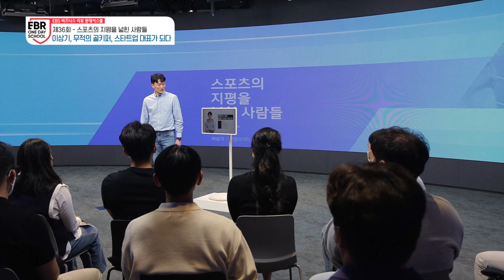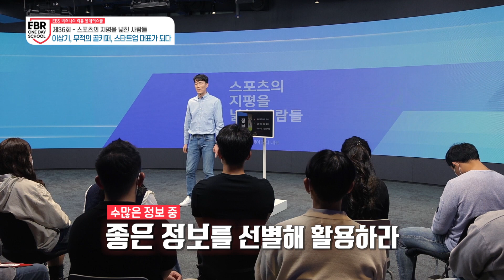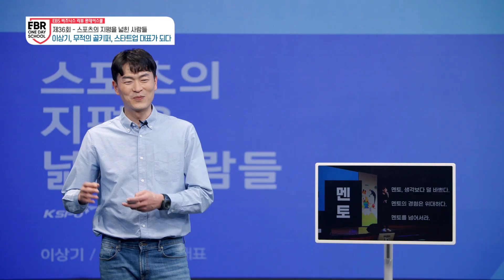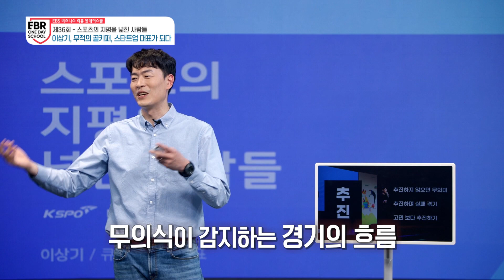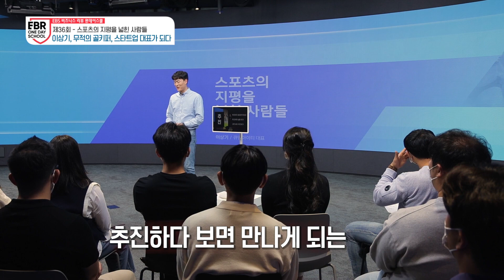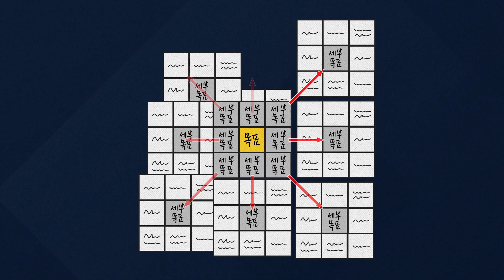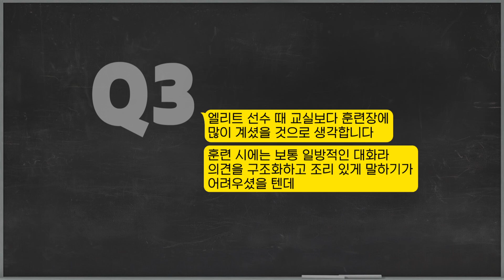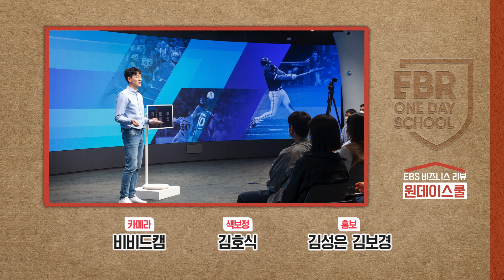무적의 골키퍼, 스타트업 대표가 되다ㅣEBR 원데이스쿨 이상기편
EBS 비즈니스 리뷰 원데이스쿨
제36회 스포츠의 지평을 넓힌 사람들 - 이상기, 무적의 골키퍼, 스타트업 대표가 되다

▶본 동영상은 국민체육진흥공단 K스포에듀 홈페이지에서 확장판으로 시청하실 수 있습니다.(Q&A FULL버전)